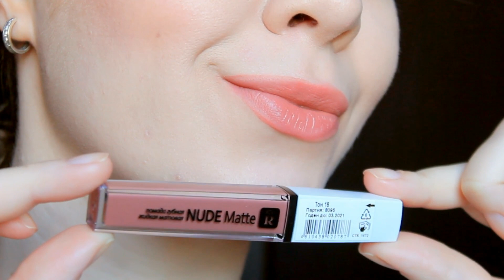ЛУЧШАЯ БЕЛОРУССКАЯ КОСМЕТИКА! 😍 ЧТО КУПИТЬ? КОСМЕТИЧКА ДЛЯ НОВИЧКА! | EH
Всем большой привет! Сегодня покажу вам новинки белорусской косметики - 15 крутых средств, которые вы непременно должны попробовать.

■ Основа под макияж Fresh Look розовый оттенок для свежего цвета Relouis

Все продукты, упомянутые в этом видео были куплены на мои деньги. Я никак не связана ни с одной из названных компаний и это мое личное и субъективное мнение о продуктах.
CAMERA: Canon 1100D
VIDEO: AVS Video Editor